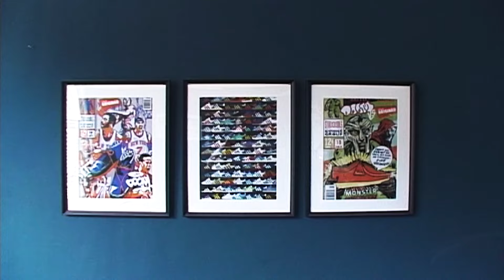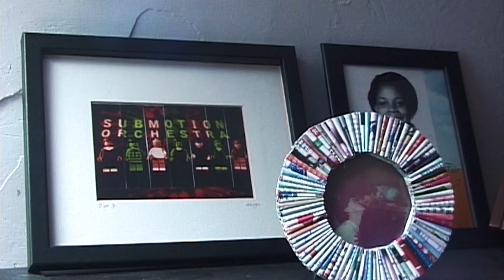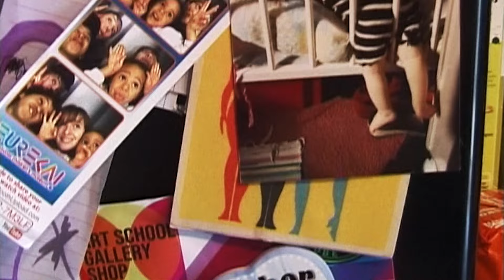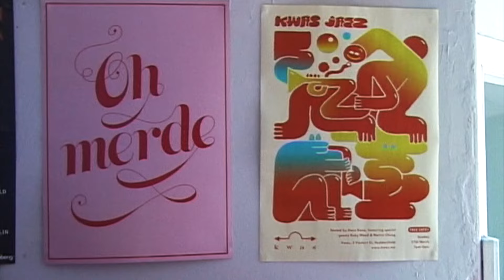Ruby Wood - My Favourite Song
Taken from the forthcoming EP 'Sincerely'

Video Directed by Ellis Dawg

Vocals: Ruby Wood
Bass: Christopher Hargreaves
Horns: Arran Kent
Programming: Christopher Hargreaves
Synth: Ruby Wood
Percussion: Daniel Templeman

Writers - Ruby Wood / Chris Hargreaves / Daniel Templeman / Arran Kent

Produced by Chris Hargreaves

First Word Records is very proud to welcome Ruby Wood to the label, with 'My Favourite Song', the first track from her forthcoming debut solo EP 'Sincerely'.

Ruby is a vocalist & songwriter hailing from Huddersfield, West Yorkshire. Her soulful yet distinctive voice has enabled her to front numerous projects; perhaps best known as lead vocalist of the critically acclaimed Submotion Orchestra, since 2009.

She also toured as lead vocalist for Bonobo's live band, for Nubiyan Twist, and with hugely successful 1940's-esque vocal trio, The Sugar Sisters. There have also been features for dance outfits such as GLXY & Franky Wah, additionally to writing & recording for the likes of Krept & Konan, Alfa Mist, Roska, Hemai, Barney Artist and XOA, to name just a few.

In 2021, Ruby was awarded a DYCP Arts Council grant to fund her own creative project, which was taken as an opportunity to go back to the drawing board creatively, spending time working out how her own music would sound and what messages she wanted to convey.

After initial sketches on her Native Instruments Maschine, she began to work with fellow Submotion Orchestra member, Chris 'Fatty' Hargreaves; a long time friend and collaborator, and a revered musician in his own right, with his low-end theory science triumphantly stamped across his other projects, such as Pengshui and Outlook Orchestra. Ruby and Chris began bouncing ideas back and forth, and gradually this solo project started to take shape and form the bulk of this debut EP.

'My Favourite Song' is the first taste of this work, this one also featuring Arran Kent on various wind instruments.

In Ruby's words "This was originally produced by me, which was a proud achievement as a vocalist who previously always relied on others to provide beats for me to write to. Chris later added some different drums and bassline, and then live percussion added by Danny. This process was very important to me, and it's given me a chance to explore who I am as a music creator. Arran Kent was the icing on the cake with his layers of horns, flutes and catchy sax solo in the middle. With this song, I tried to create a happy go-lucky, Kaytranada-inspired song about my love of music, and the relationship I have with it… The relationship we all have to our favourite song."